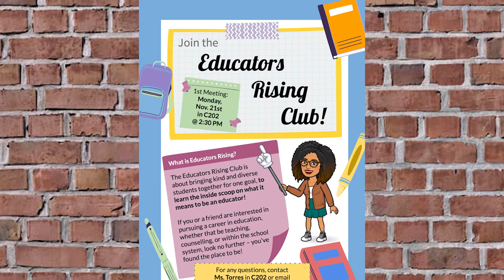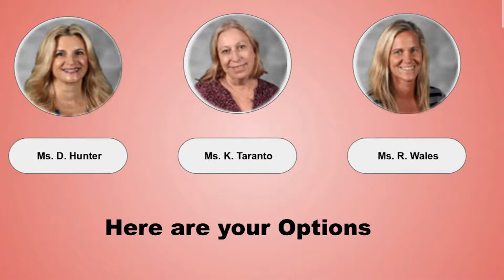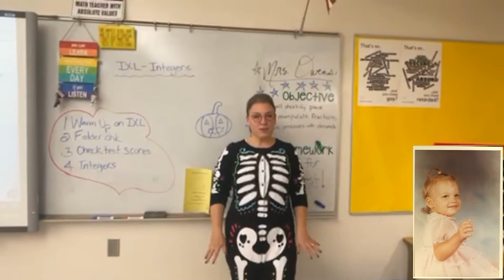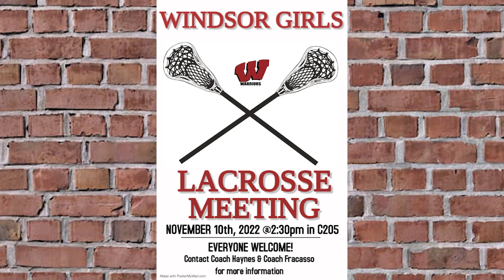The Windsor High School DUB HUB for November 9, 2022